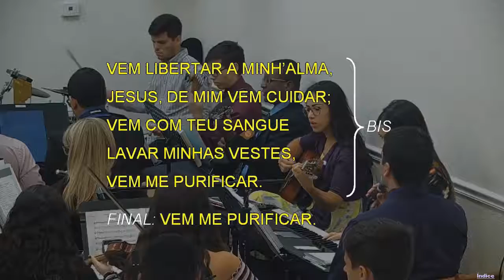035 - A MEU SENHOR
035 - A MEU SENHOR